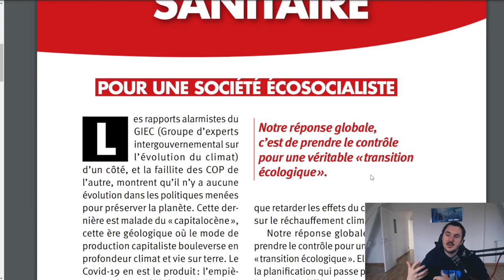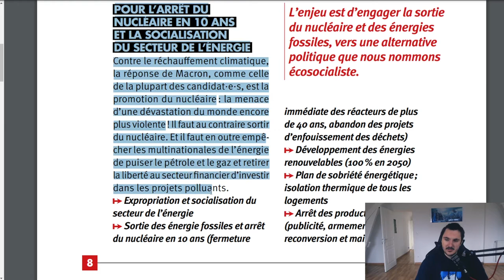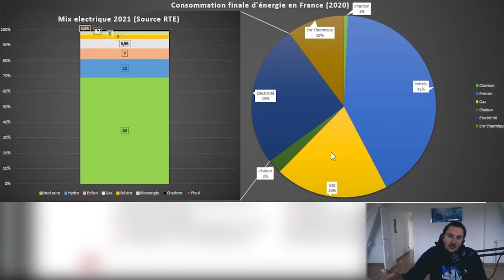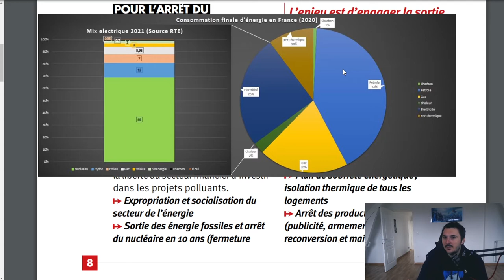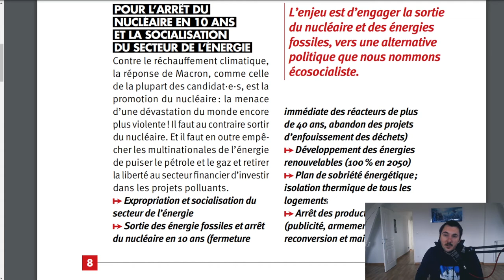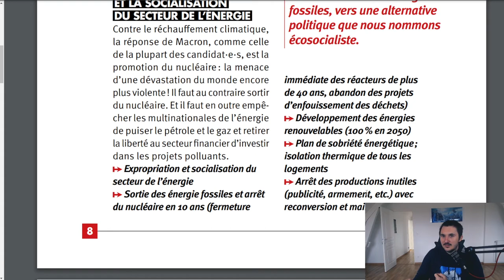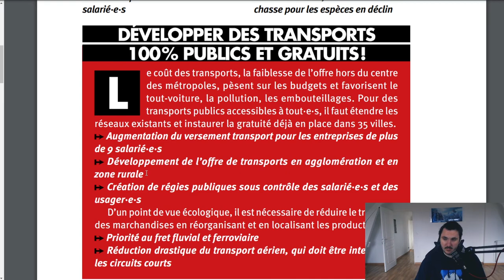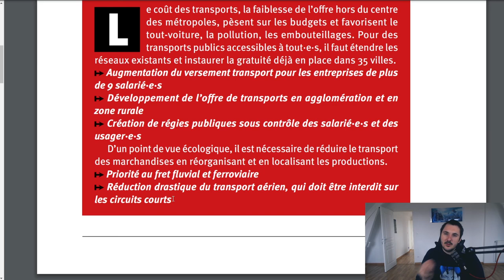Analyse du Programme Climat / Energie de Philippe POUTOU #10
Site de Philippe POUTOU

Source de mon schéma :
- Consommation Finale 2020